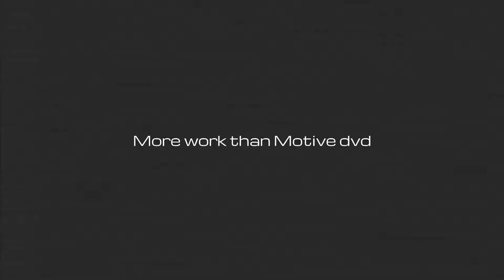Crash bar removal and refitting ( Nissan Skyline)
I get more work done in a video than Andrew Hawkins with project nosecret from motive dvd, less money , less time, less parts. More work. Even added a Tow hook for the car for repairs in breakdowns.
Removal
Paint ( outsourced)
Tow hook
Installation
Ass crack